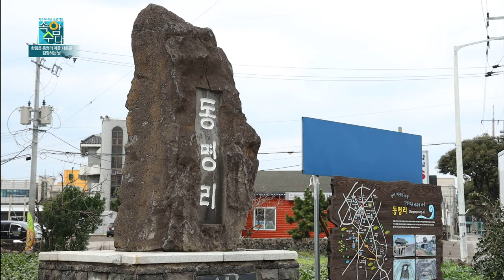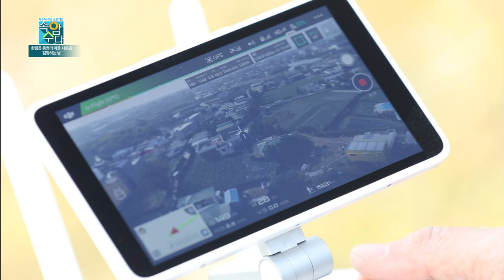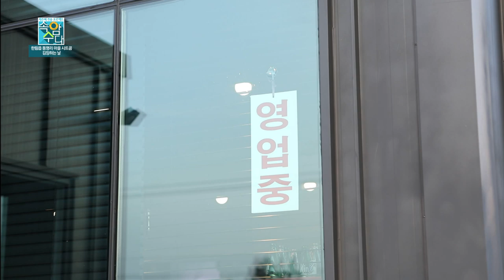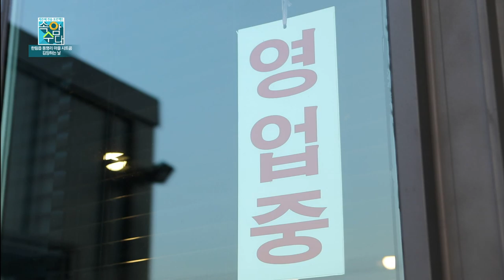속암수다 한림읍 동명리 2화